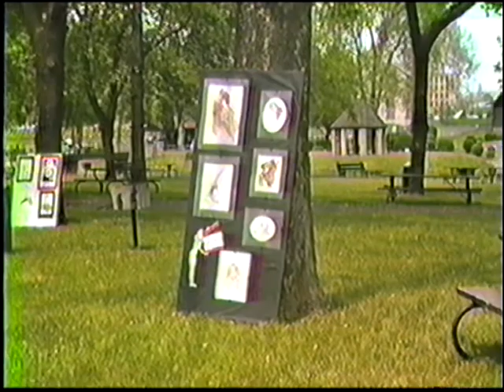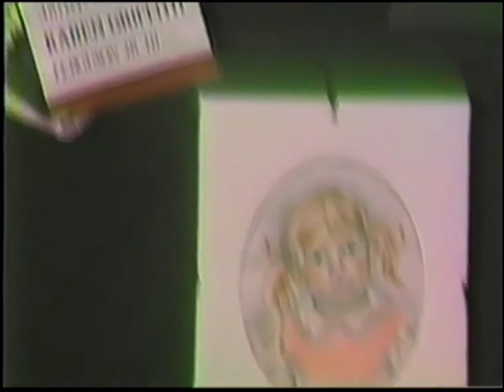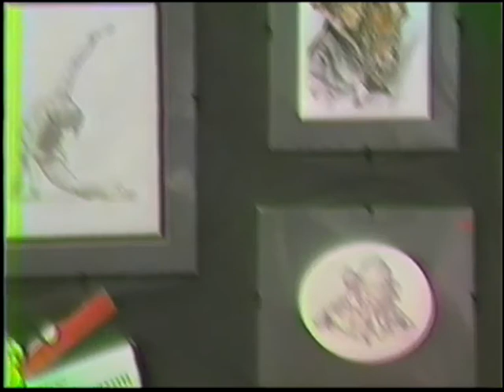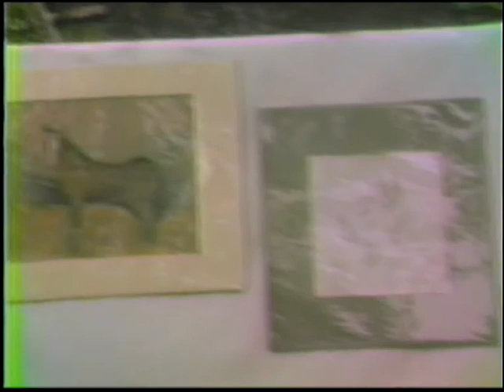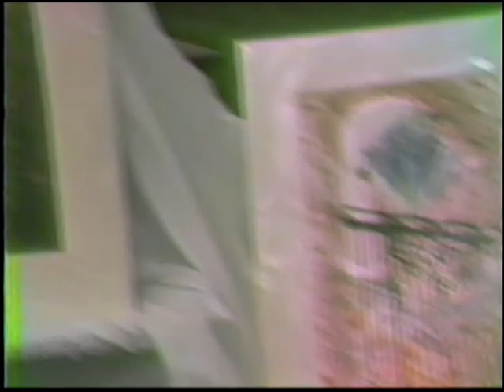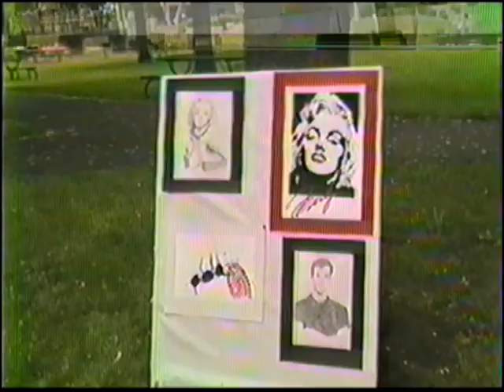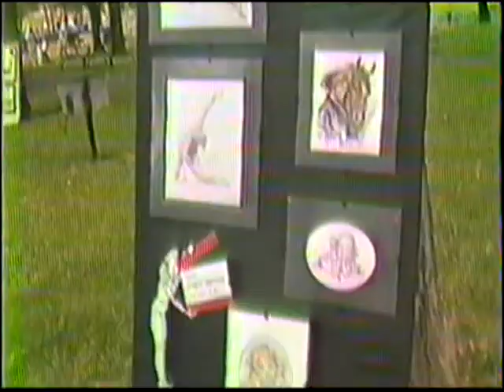Karens Junior High Art Exhibit